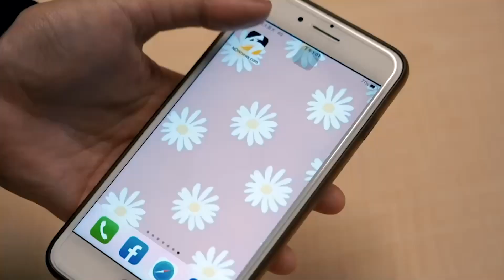網路口角約談判！萬華男慘遭當街擄走 警急定位南下救人｜NOWnews